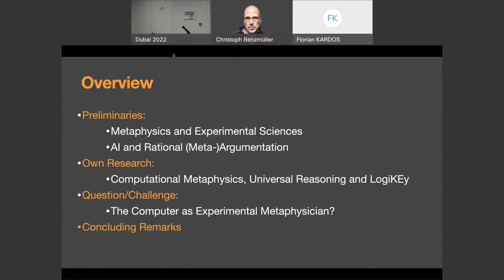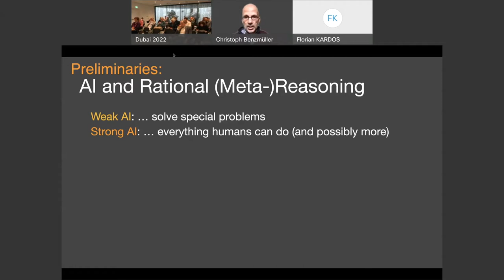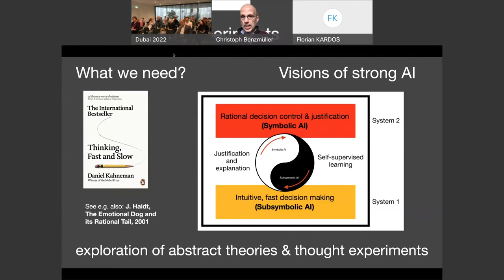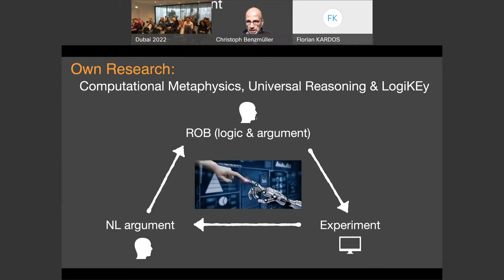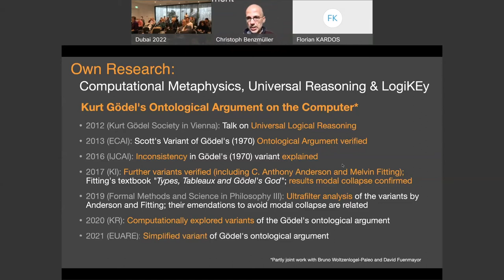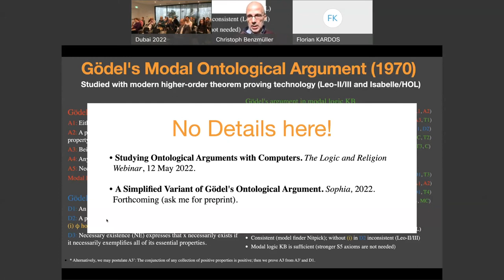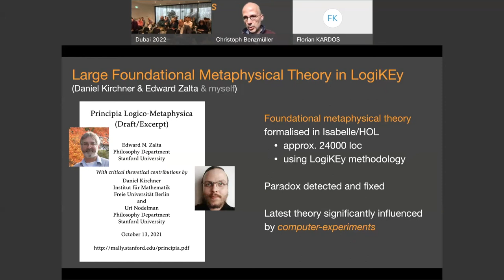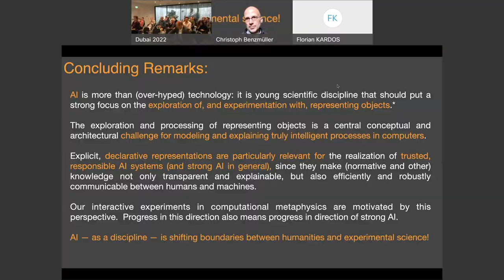Humanities and the Rise of AI - The Computer as Experimental Metaphysician?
Prof. Christoph Benzmüller (Freie Universität Berlin) argues that the AI – as a discipline – is shifting boundaries between the humanities and the experimental sciences: Declarative representations are particular relevant for the realisation of trusted, responsible AI systems, since they make knowledge not only transparent and explainable, but also communicable between humans and machines.